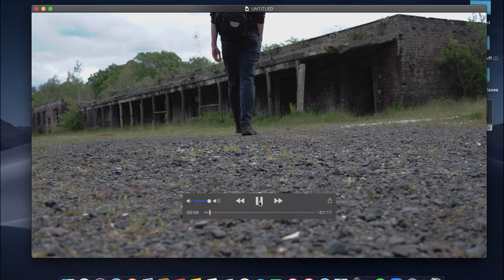SD CARD - Short film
Character finds a strange SD card whilst exploring some abandoned buildings.